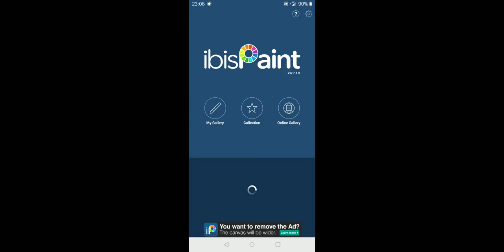How to add a photo to Ibis paint X